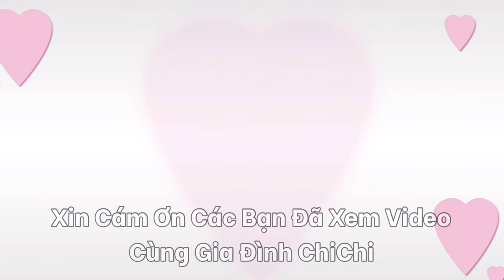Chuẩn Bị Những Món Ăn Giáng Sinh Truyền Thống Của Anh | Vlogmas Ngày 23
Chuẩn Bị Những Món Ăn Giáng Sinh Truyền Thống Của Anh